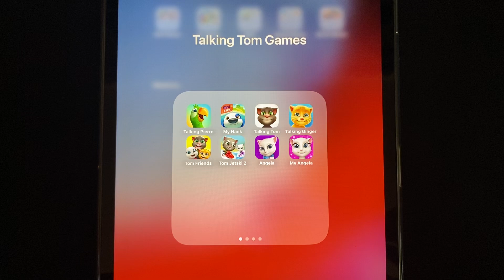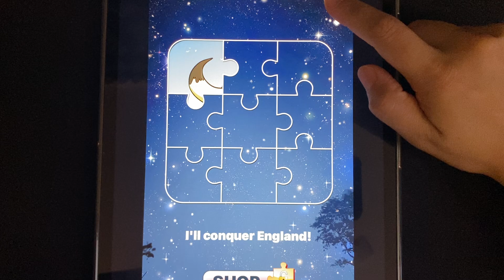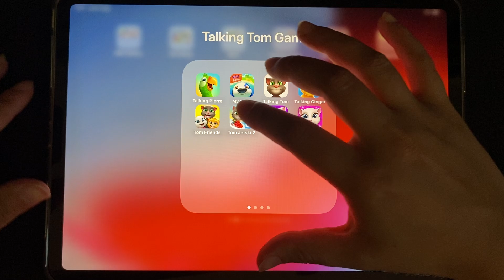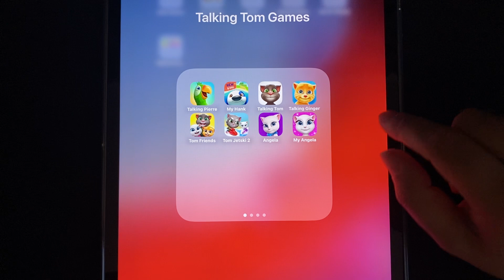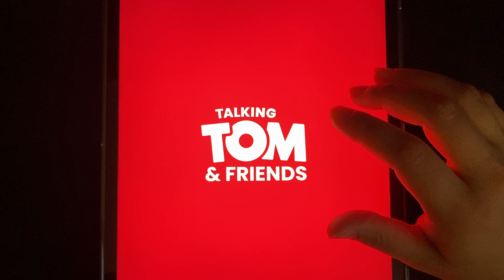Talking Pierre, My Hank, Talking Tom, Talking Ginger, Tom Friends, Tom Jetski 2, Angela, My Angela